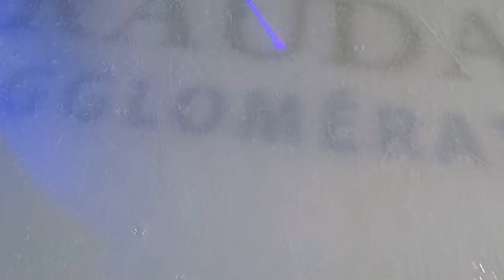Bubble ice skating in France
We went iceskating today in Chatellerault, France.

Editing | iMovie

Music Credits